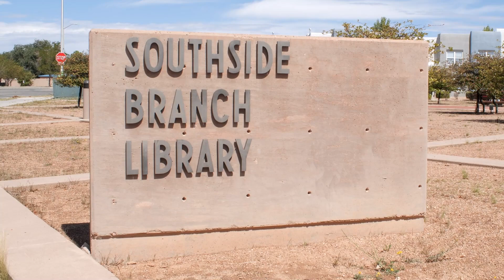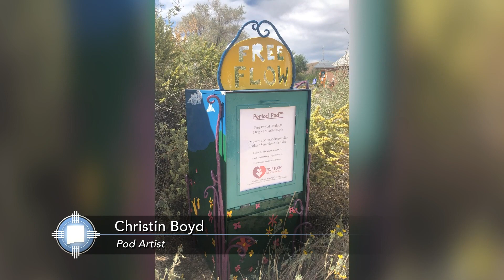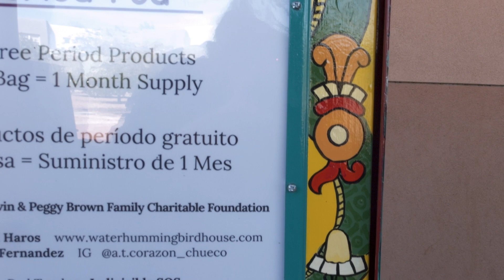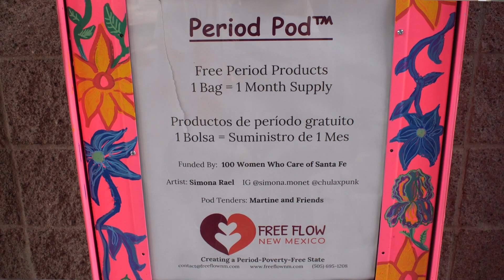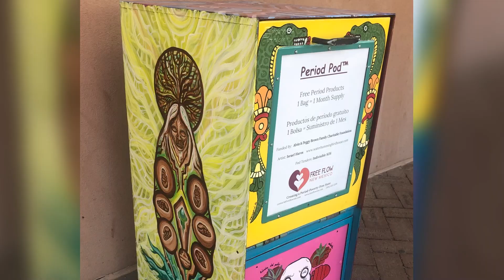New ‘Period Pods’ Aim to Limit Period Poverty in Santa Fe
11.3.23 – Correspondent Antonia Gonzales visits the director of Free Flow New Mexico, and three other people who have been vital in getting a new ‘period pod’ up and running at the public library branch on Santa Fe’s Southside. It’s one of three 24-hour kiosks in the city providing access to free menstrual products.

Correspondent:
Antonia Gonzales

Guests:
Laurie Merrill, executive director and founder, Free Flow New Mexico
Margaret Neill, library division director, Santa Fe, New Mexico
Israel Haros, Chicano poet, artist, muralist
Selena Fernandez, artist